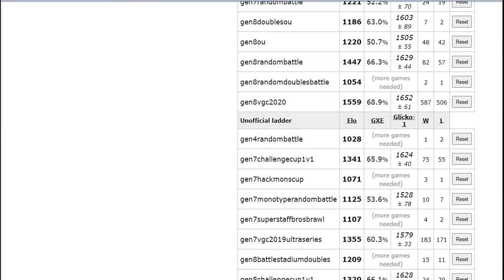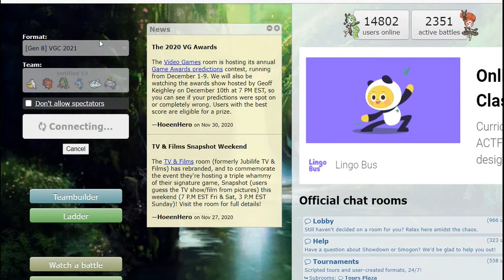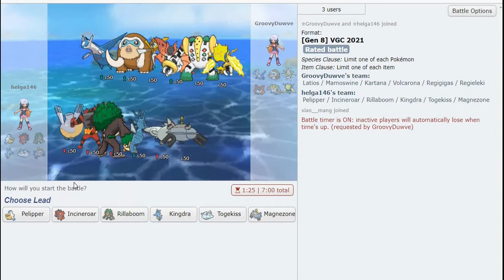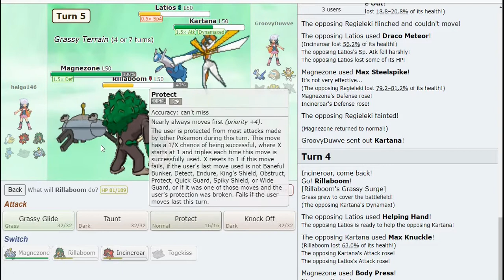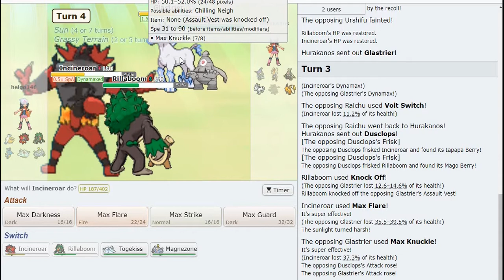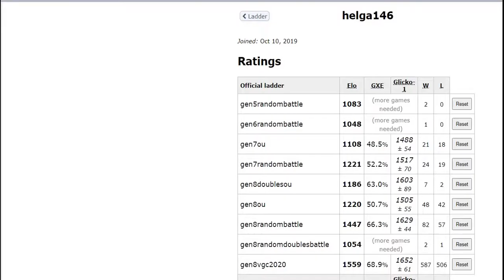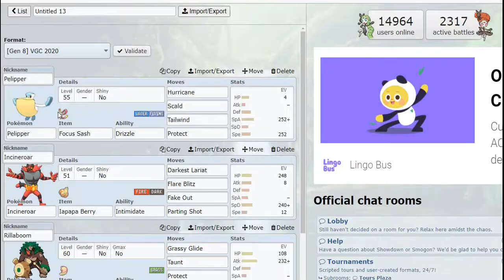Bringing Back the RAIN!! Pokemon Vgc Series 7 battlespot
Hello everyone. Today I bring back an old favorite team of mine from series 5 to see how it fairs in series 7. The results surprised me. Also I apologize the video quality is so low. I'm trying out a new video recorder and I promise you this will be the last time I use it.